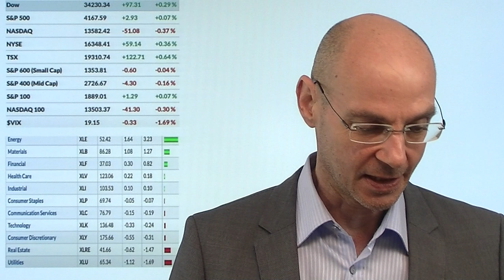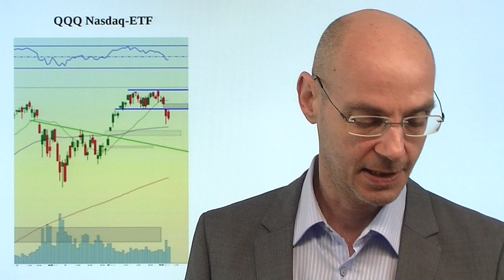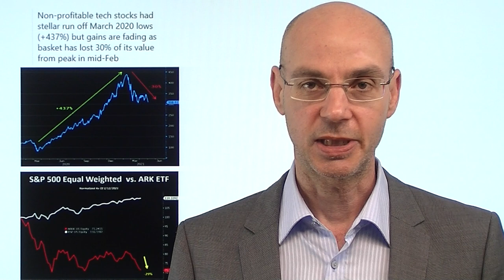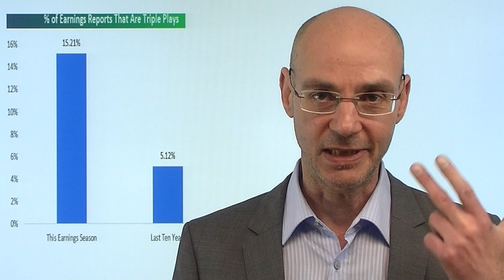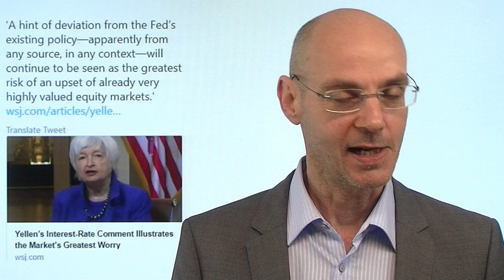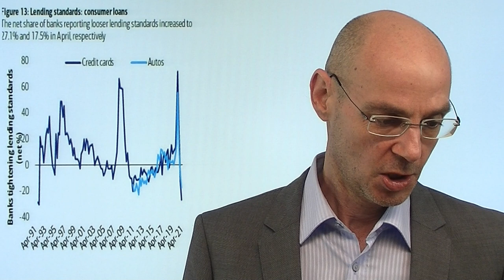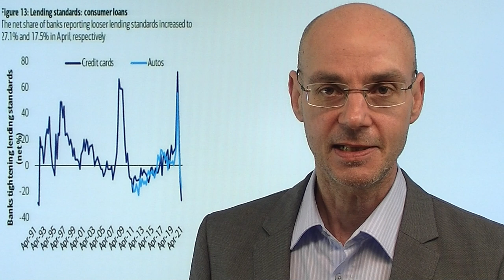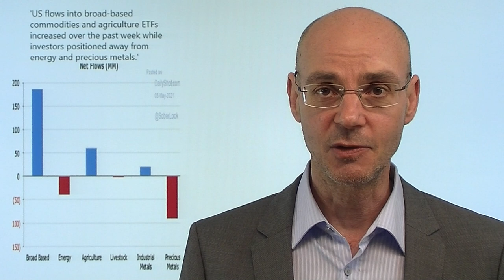Konter der Bullen verpufft! Videoausblick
Nach anfänglichen deutlicheren Gewinnen der Aktienmärkte der Wall Street schlossen die US-Indizes gestern kaum verändert - nach der Schwäche vom Dienstag mit deutlichen Verlusten vor allem bei Tech-Aktien im Nasdaq ist damit der Konter der Bullen wieder verpufft. Gestern das mit Abstand geringste Handelsvolumen des bisherigen Jahres an der Wall Street, während bei der Schwäche am Dienstag das Volumen deutlich höher war. Das rote Tuch für die Märkte ist derzeit das, was Janet Yellen ungeschickterweise ins Rampenlicht gestellt hat: dass die zu starke Inflation und eine überhitzende Wirtschaft die Fed zwingt, früher auf die Bremse zu treten durch zunächst Tapering, dann durch Zinsanhebungen ..